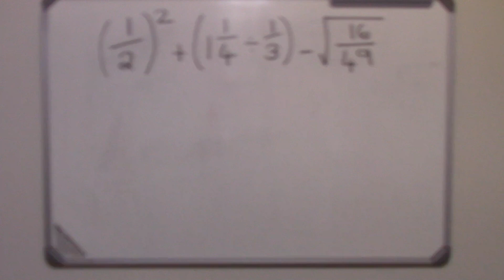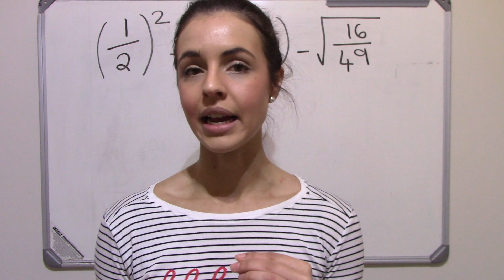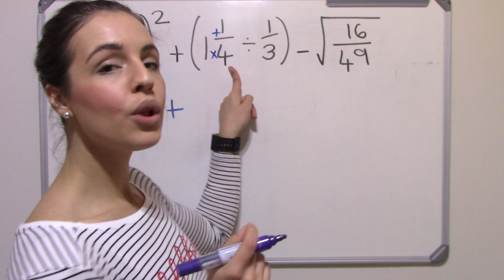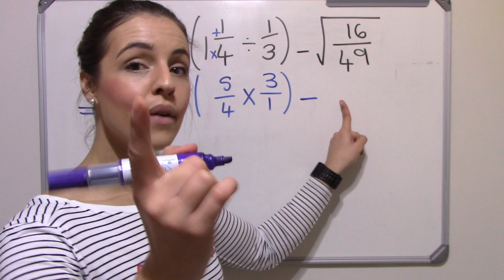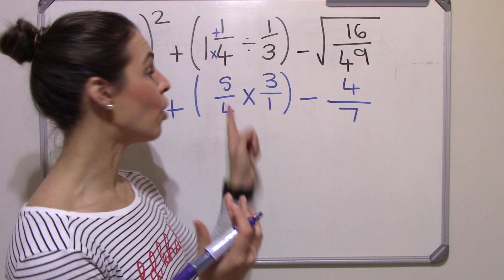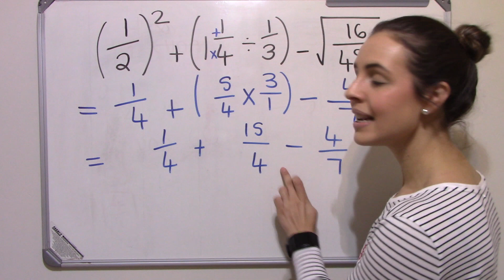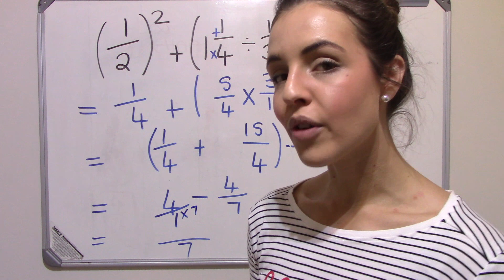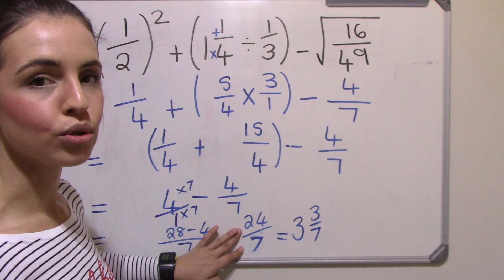Wiskunde met LitNet: graad 8 – breuke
In hierdie week se video behandel Lee-Ann West breuke vir graad agt-leerders.